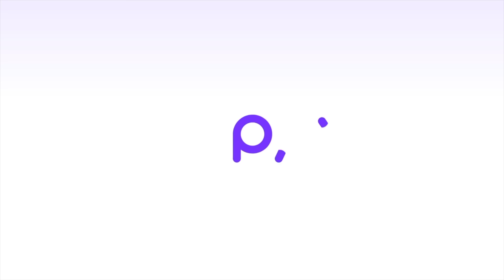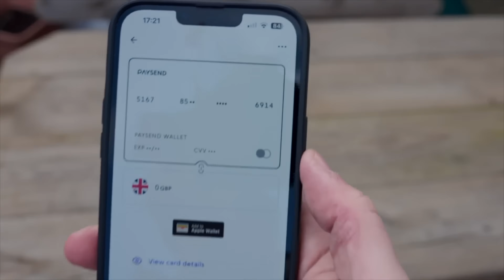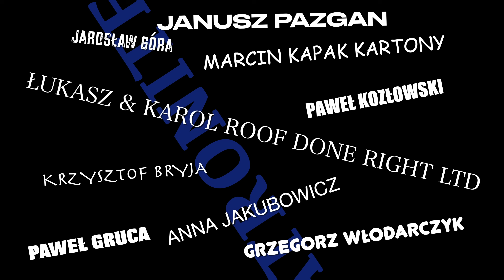ZMYWAK: POLAK UCZY ANGLIKA PRAWDZIWEJ PRACY.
KOD: ZMYWAKFREE
Film powstał we współpracy w firmą Paysend.

Jak Wam się pracuje z Brytyjczykami? Mi pracuje się na tyle dobrze, że nagrałem o tym film. Nie mam najmniejszych zastrzeżeń - wyłącznie superlatywy! Chętnie poczytam o Waszych spostrzeżeniach!

Patroni, jesteście JEDYNI tacy! Dziękuję za comiesięczne wspieranie tego kanału o niczym!
Jeśli ktoś z pozostałych widzów również chciałby rzucić w moją stronę piątakiem, to stronka na PATRONITE jest tu

Zmywakiewicz